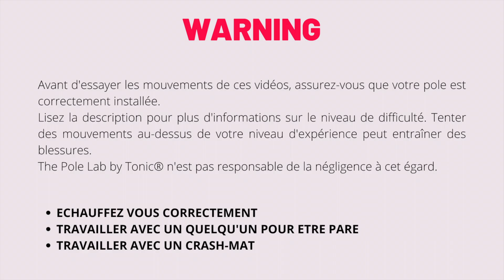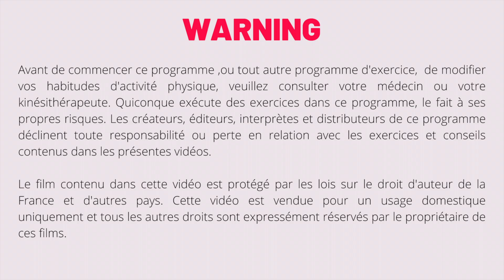APPRENDRE LA POLE DANCE: RENDRE UN PUSH UP ESTHETIQUE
Tout le contenu débutant t'es offert! Alors gooooo